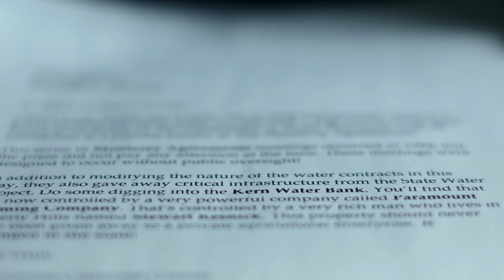Investigating Shadiness | Water & Power: A California Heist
Hired by Public Citizen, John Gibler investigates a tip about shady water deals in California.

About Water & Power: A California Heist:
From Emmy Award winning filmmaker Marina Zenovich and Academy Award winner Alex Gibney, this is the story of how a handful of water barons gained control of California’s most precious resource.